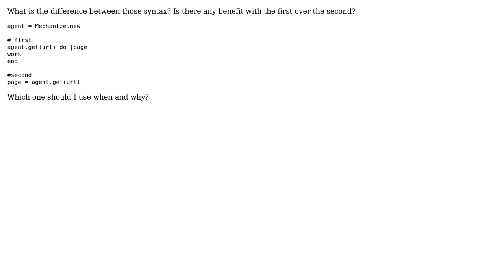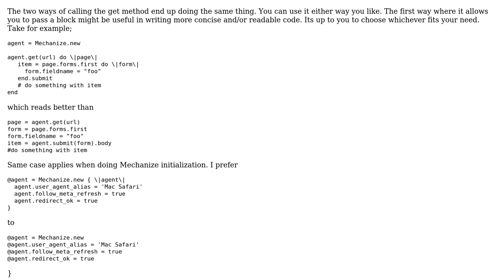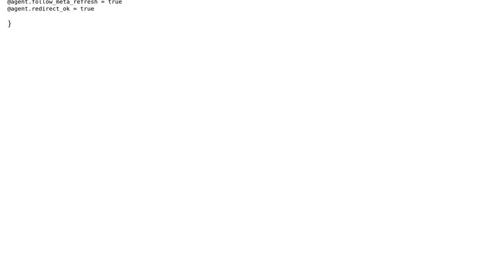Two different syntax for Ruby Mechanize.get(url) - what is the benefit? (2 Solutions!!)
Two different syntax for Ruby Mechanize.get(url) - what is the benefit?

With thanks & praise to God, and with thanks to the many people who have made this project possible! | Content (except music & images) licensed under CC BY-SA | Music | Images & others | With thanks to user ksol user Kibet Yegon user all jazz and the Stack Exchange Network Trademarks are property of their respective owners. You are responsible for your own actions.